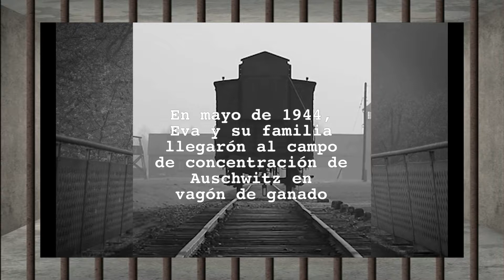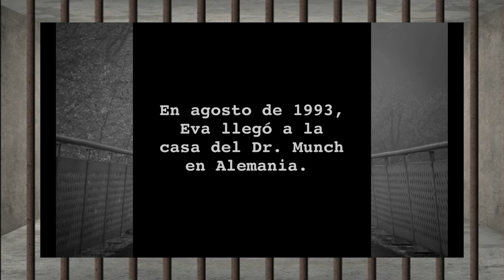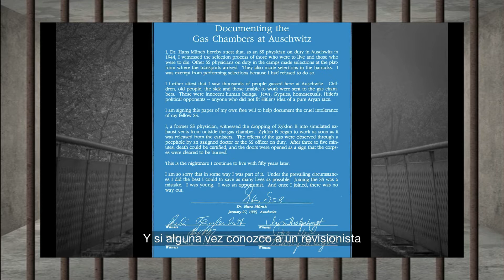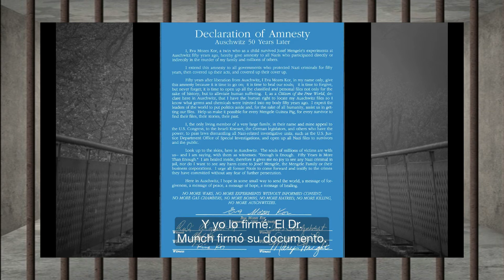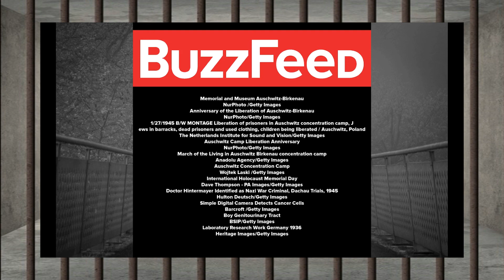Fui un experimento....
Testimonio de vivencias personales que ponen la piel de gallina. A veces recordar y compartir experiencias es aprender.